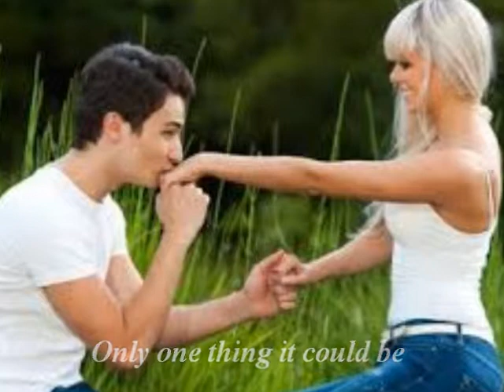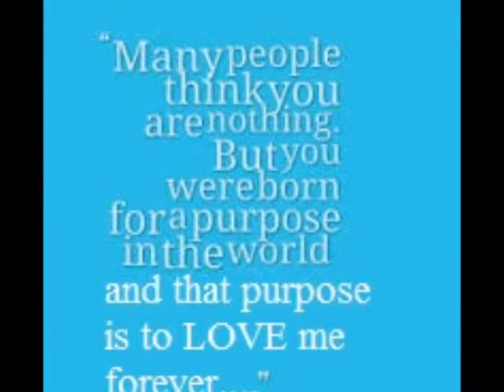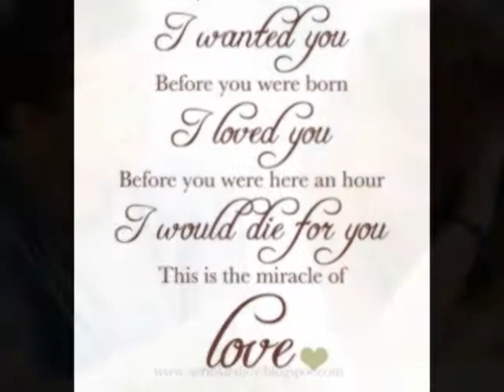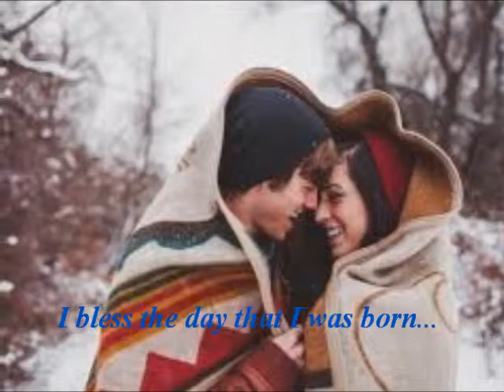Born For You by AL DEAN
"Born For You" is another love ballad sung by David Pomeranz taken from his album of the same title released in 1999.

Haven't you noticed my SUNSHINE, that since we started communicating it seems like we have known each other before? Haven't you noticed too, that we met each other on a situation that we both were in during that time? It is all because we were meant for each other... that we are predestined to be with each other.. it is because I was BORN FOR YOU... as you were born for me...

ILOVEYOU MOST!!!